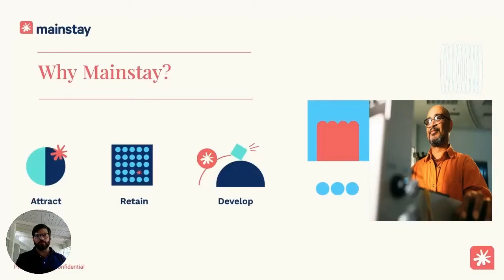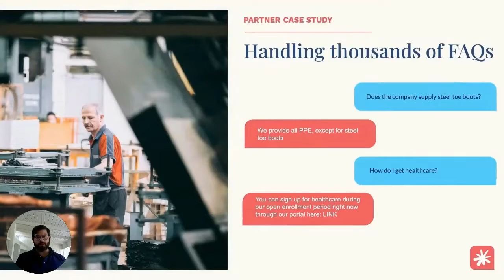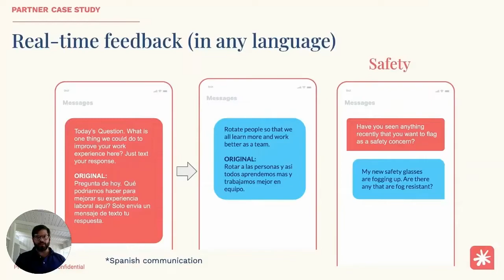SHRMLabs 2022 Demo Day Spotlight: Mainstay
Do you you need an Employee Engagement solution? Watch Mainstay present their new technology at SHRMLabs' 2022 WorkplaceTech Accelerator Demo Day. to connect with Mainstay!

Strong businesses and dynamic workplaces power the economy. As the voice of all things work, workers and the workplace, SHRM is shaping the way employers and employees thrive together. As a driver of social and economic change in the workplace, we foster mutually beneficial work environments that serve both businesses and individuals. SHRM impacts 115 million employees through the work of its more than 300,000 HR and business leaders globally.